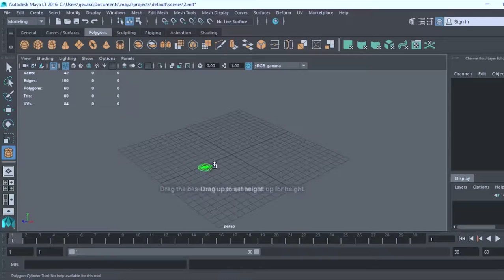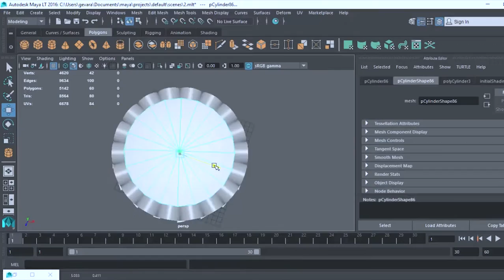MAYA MODELING - LEANING TOWER OF PISA